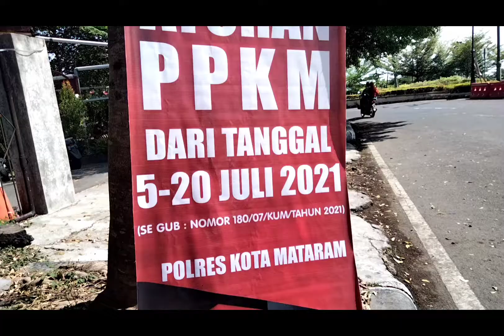Tutup Pintu Masuk Kota Mataram Pos Penyekatan Lakukan SWAB dan Protokol Kesehatan